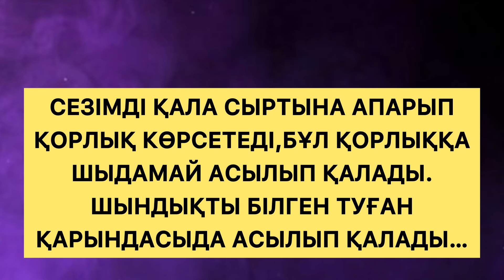СТУДЕНТ ҚЫЗДЫ ҚАЛА СЫРТЫНА АПАРЫП ҚОРЛАҒАН БАЙДЫҢ БАЛАСЫ. Әсерлі әңгіме